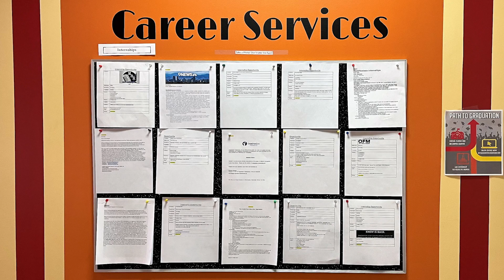CMS NEWS EP.4 On the BEONAIR Network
This week: CMS NEWS WOULD LIKE TO CONGRATULATE ONE OF OUR DAY STUDENTS AND CHARACTER LEROY WHO JUST GOT HIRED AT K.N.U.S TALK RADIO 710 AM. WAY TO GO LEROY! (B-ROLL STILL OF RADIO STATION)

NOW FOR OUR “GET TO KNOW OUR FACULTY AND STAFF SEGMENT” WE ARE PLEASED TO INTRODUCE ONE MY FAVORITE VIDEO TEACHERS - ANDY NEASE